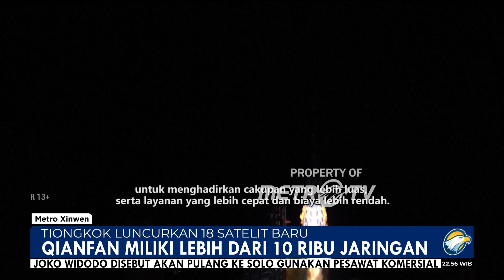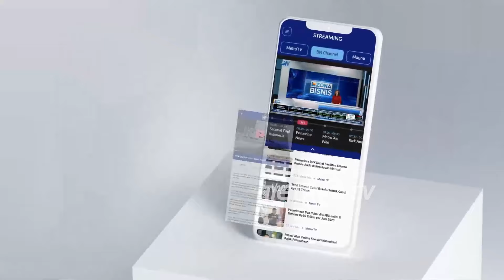Metro Xinwen - Tiongkok Luncurkan Satelit Long March 4C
MetroTV, Metro Xinwen - Tiongkok Luncurkan Sateli Long March 4C